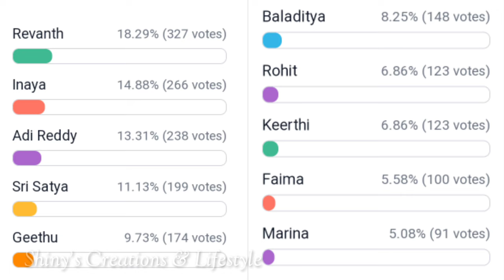టాప్ ప్లేస్ మారింది .... విన్నర్ చేంజ్